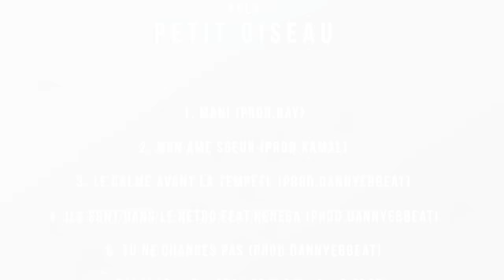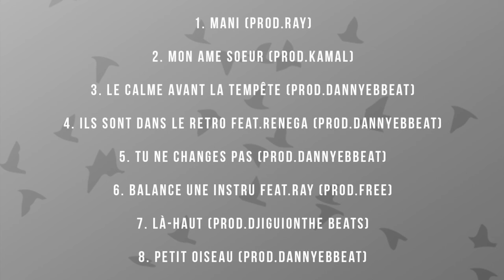A B L O ft Renega Ils sont dans le retro ( Official Music 2016 ) By Dj.IKK